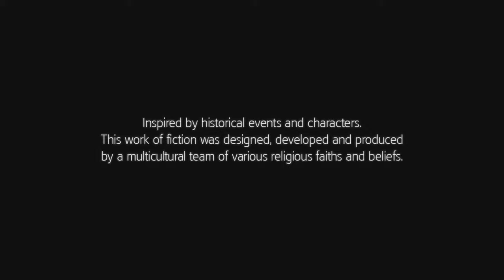Assassins Creed lll Episode 2